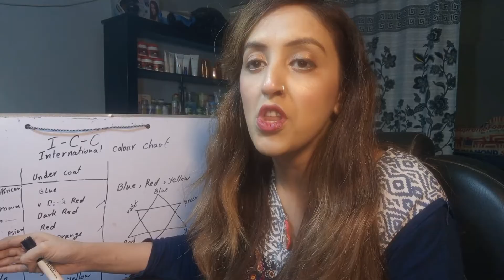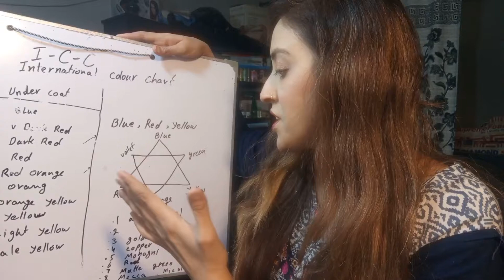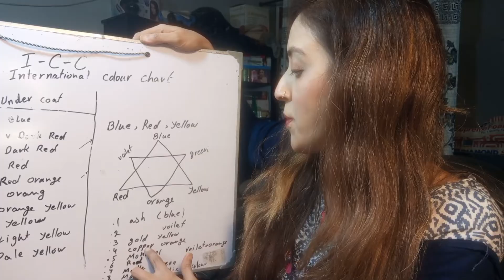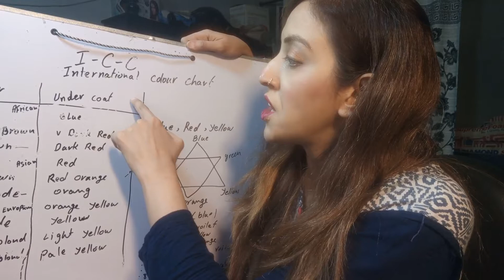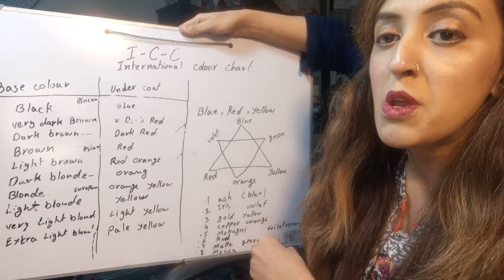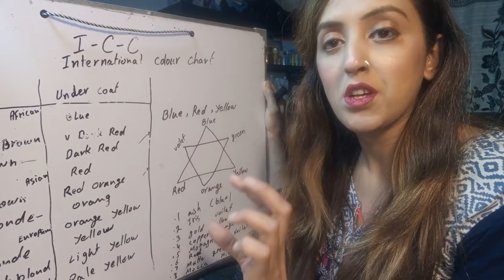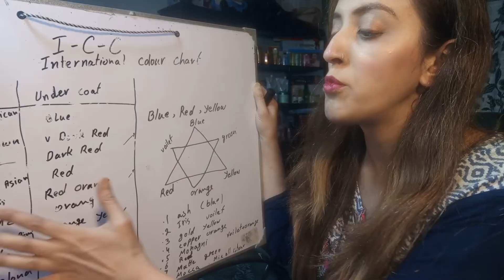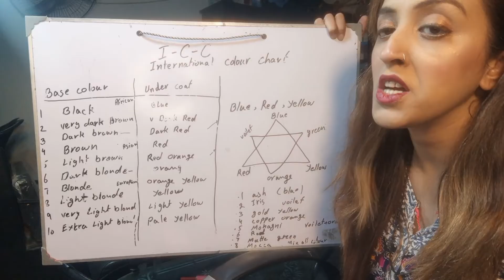professional hair colour class 9 hair colour and their undercoat